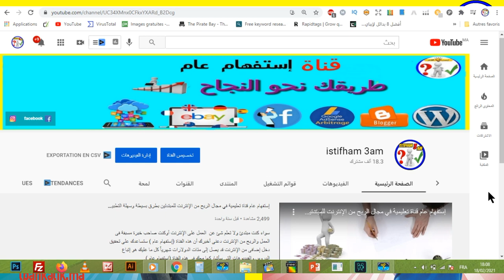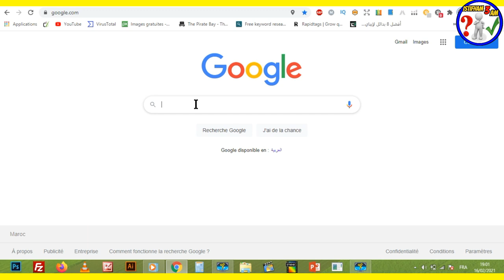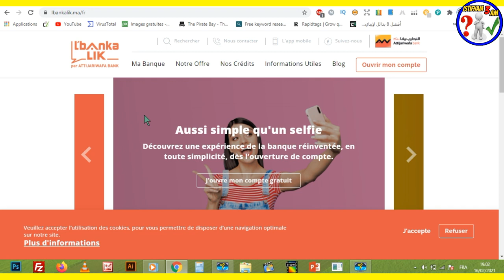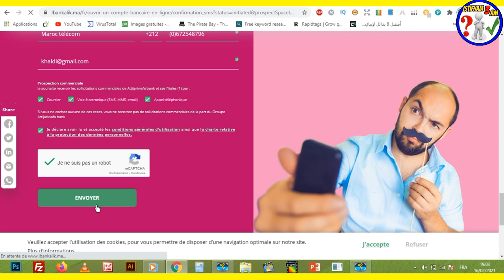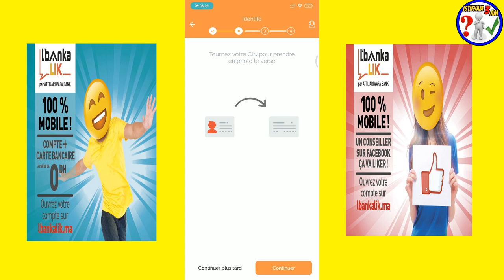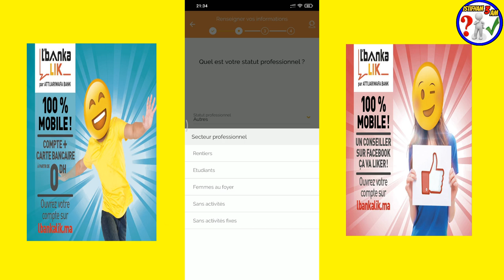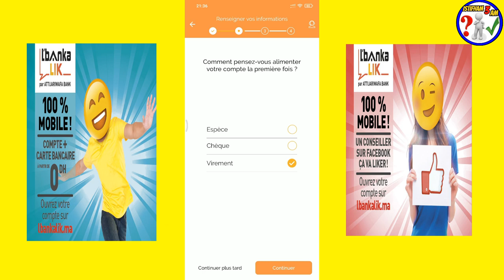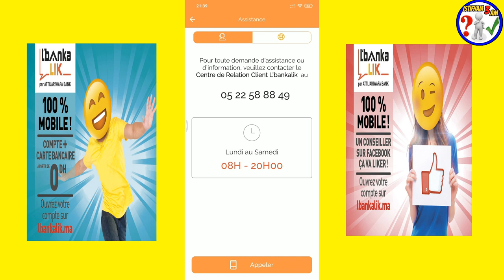إنشاء حساب بنكي مجاني مدى الحياة والاستفادة من بطاقة بانكاليك لتفعيل البايبال والشراء من الإنترنت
السلام عليكم:
يعد lbankalik بمثابة جيل جديد حل على المنتجات والخدمات المصرفية الإلكترونية، حيث يعمل التجاري وفا بنك على منح تجربة جديدة وفريدة للمستخدمين، فتعمل خدمة lbankalik على توفير العروض عديدة منها الاقتطاعات.
اقتطاعات التجاري وفا بنك يتم تقديمها من خلال خدمة lbankalik وذلك عند الحديث عن الاقتطاعات الشهرية، فيوجد 3 عروض فقط تنقسم إليها فيختلف كل عرض منهم عن الآخر سواءً في السعر أو في الفئة
المقدم إليها العرض،
في هذا الفيديو سنتحدت عن مميزات البانكلك و طريقة فتح حساب بنكي مجاني  درهم ودون إحتساب أي رسوم وكذلك إنشاء الحساب البنكي من منزلك دون الحاجة إلى الذهاب إلى الوكالة البنكية ،شاهدو الفيديو التوضيحي :
 شرح مفصل
# التجاري_وفا_بنك